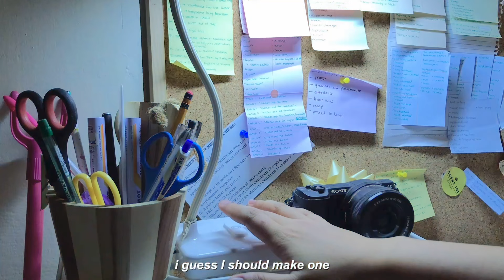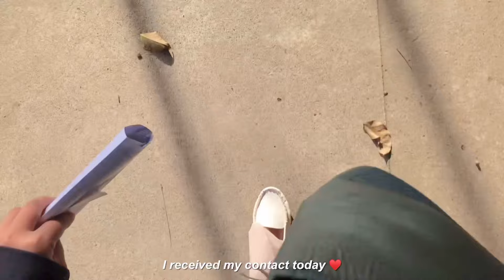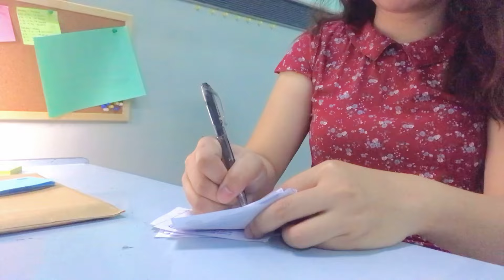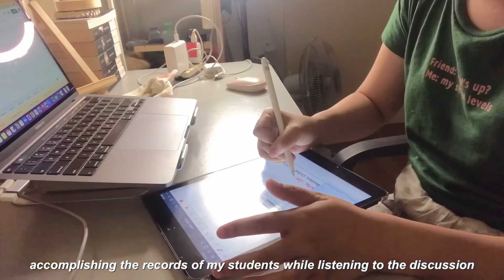A productive week in life of a working student 💪🏻 daily routine, first salary, WFH, studying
Notes 🔖 Apologies for the typo and grammatical errors ✌🏻😅 I usually edit the vlogs during night time (before sleeping) so my brain is already tired hahah 😅 Sometimes I edit for 5-6 hrs straight so that’s why hahah.

sc: 5.08k